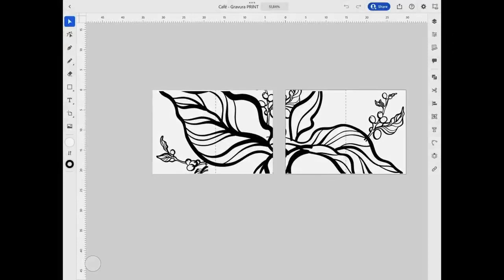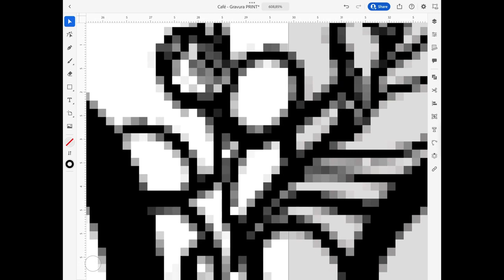The Art of Flavor - Engraving with Nespresso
Visual arts project where I made engravings using ink that I produced with coffee grounds from Nespresso Vertuo system capsules.